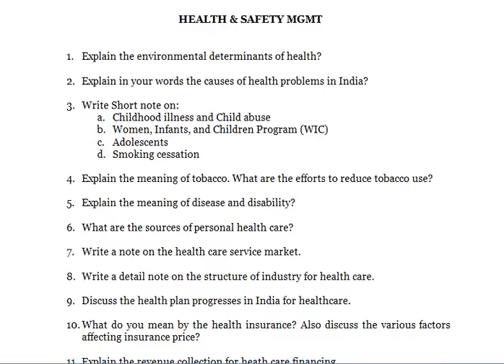HEALTH & SAFETY MGMT Explain the environmental determinants of health Explain in your words the ca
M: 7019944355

HEALTH & SAFETY MGMT

1. Explain the environmental determinants of health?

2. Explain in your words the causes of health problems in India?

3. Write Short note on:
a. Childhood illness and Child abuse
b. Women, Infants, and Children Program (WIC)
c. Adolescents
d. Smoking cessation

4. Explain the meaning of tobacco. What are the efforts to reduce tobacco use?

5. Explain the meaning of disease and disability?

6. What are the sources of personal health care?

7. Write a note on the health care service market.

8. Write a detail note on the structure of industry for health care.

9. Discuss the health plan progresses in India for healthcare.

10. What do you mean by the health insurance? Also discuss the various factors affecting insurance price?

11. Explain the revenue collection for heath care financing.

12. Describe the various health care agencies.

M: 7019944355